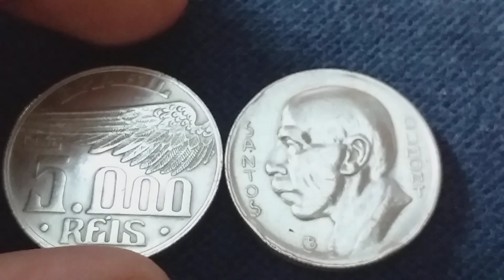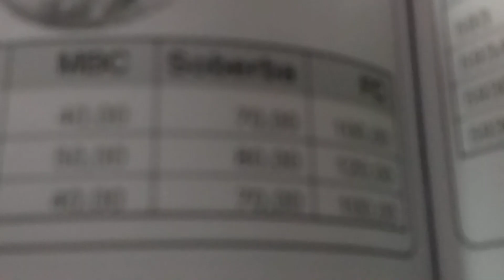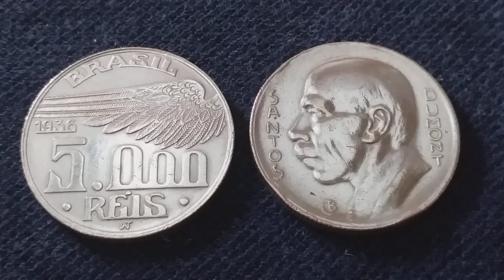VALORES ATUALIZADOS DA ÚLTIMA MOEDA DO BRASIL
Uma d'elas vai ser sorteada nos 40 mil inscritos. Já está em 33 mil. Fiquem comigo , é hora de aproveitar e não disperdisar este momento e  sairmos vencedores.  Juntos seremos mais fortes🙋‍♂️❤